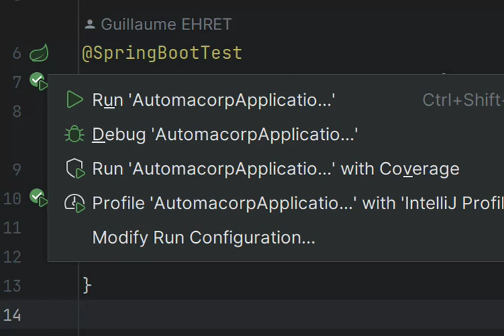Run a unit test in IntelliJ